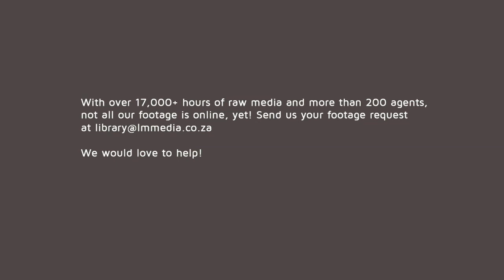The African Bush Elephant 🐘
The African bush elephant 🐘, also known as the African savanna elephant, is one of two extant African elephant species and three extant elephant species. It is the largest living terrestrial animal, with bulls reaching a shoulder height of up to 3.96 m and a body mass of up to 10.4 t.